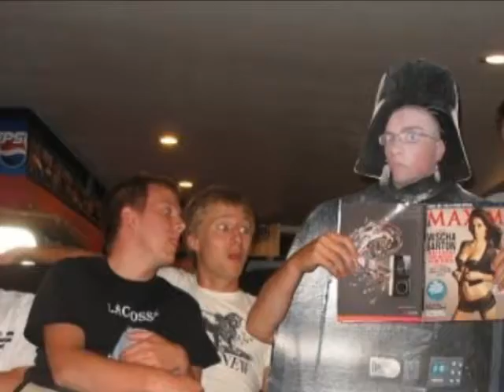A StarWars "I Miss You"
darth vader pretty much rocks as a temp ter haar now "darth ter haar"